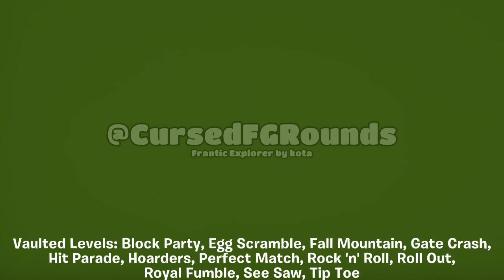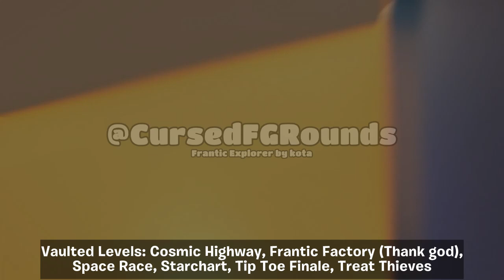All Fall Guys Rounds Loaded at once (somewhat)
This was a fun mess lol.

BTW if i actually loaded all levels at once, pretty sure my PC would actually explode.

0:00 Ultimate Knockout
0:39 Medieval Knockout
0:55 Winter Knockout
1:11 4041
1:42 Jungle Adventure
1:59 Party Spectacular
2:11 Free For All
2:19 Satellite Scramble